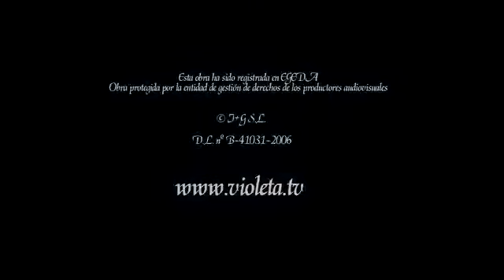Violeta la pescadora del mar negro 360p